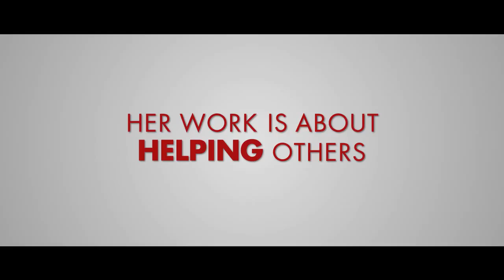Love Wedding Marriage - Official Trailer [HD]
Name: Love Wedding Marriage
Release Date: 3 June 2011
Genre: Comedy
Cast: Mandy Moore, Kellan Lutz, Jessica Szohr
Directors: Dermot Mulroney
Writer: Anouska Chydzik, Caprice Crane
MPAA: PG-13
Studio:

Go also to our channel for more videos, updates, trailers and more...

And